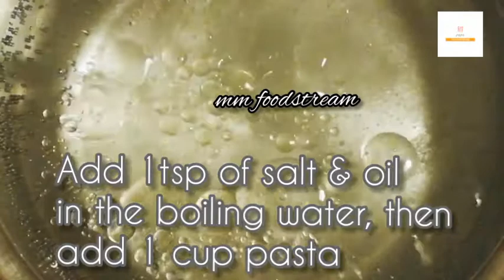Italian Inspired Pasta Salad | Easy Recipe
Musician: @iksonofficial